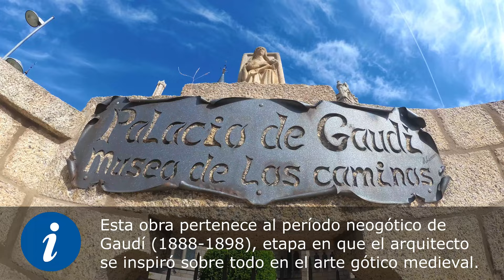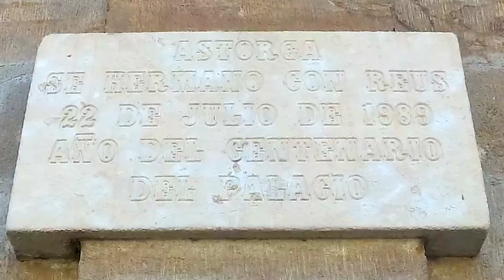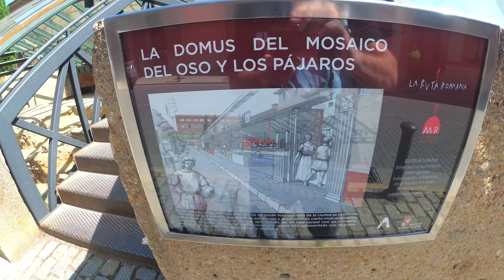Astorga (León)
Volvíamos de nuestras vacaciones en los Ancares hacia el sur, y decidimos hacer una parada en esta monumental ciudad que es Astorga. Había área de autocaravanas, con lo cual nos venía estupendo, y a pesar de que ya habíamos estado en otra ocasión en una visita algo fugaz yo tenía ganas de hacerle una visita como se merece a esta ciudad llena de história!